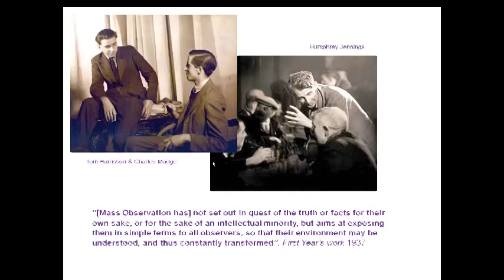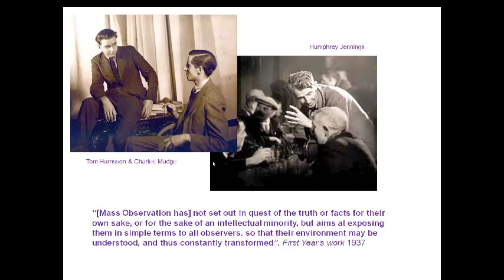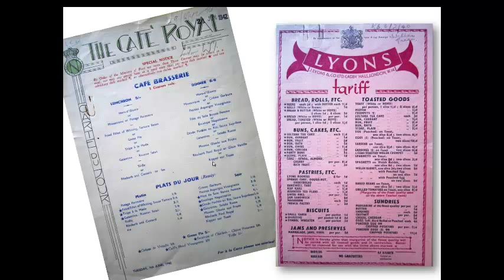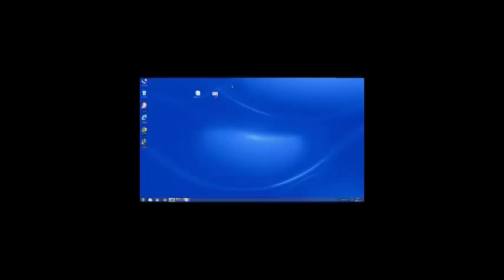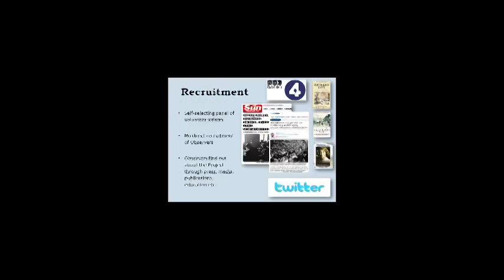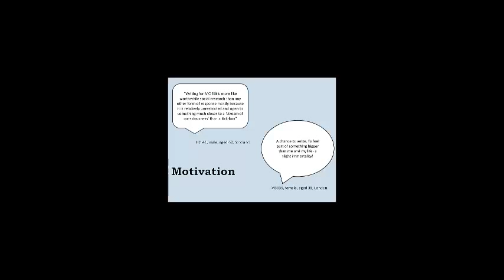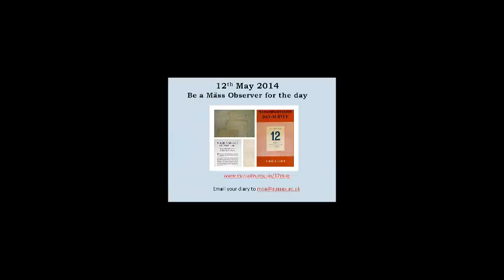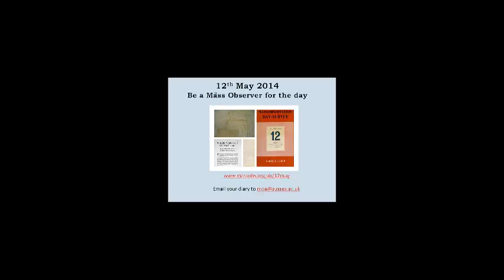InFocus: Mass Observation -- a brief history of today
Fiona Courage and Jessica Scantlebury discuss the origins and findings of the social survey organisation, Mass Observation. Founded in 1937, Mass Observation has been recording everyday life in Britain for over 75 years, creating a unique in-depth insight

This talk was recorded at The Keep as part of the InFocus series of talks.